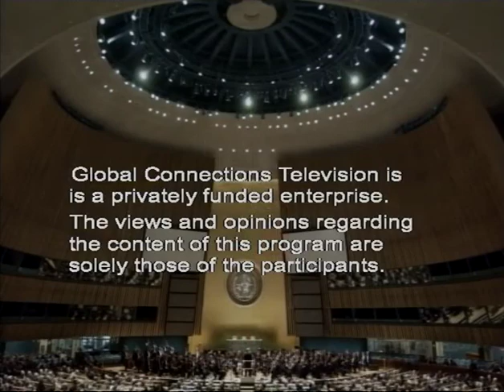Dr. Jane Goodall on GCTV with Bill Miller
Dr. Jane Goodall, a UN Messenger of Peace, discusses climate change and its implications. Dr. Jane Goodall, a native of England, spent many years studying the chimps of Gombe in Tanzania. Dr. Goodall, in 1977, founded the Jane Goodall Institute for Research, Education and Conservation, which launched establishing chimpanzee sanctuaries in four African countries.